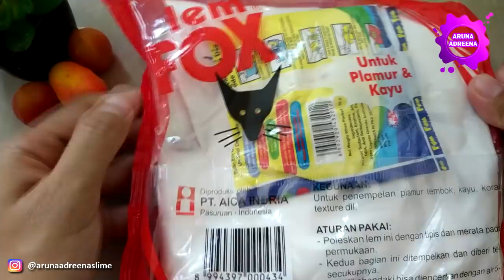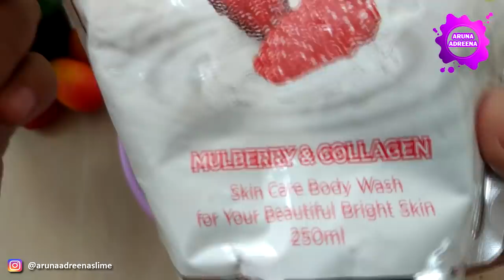Cara Membuat Slime Dari 3 Bahan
Hallo teman-teman semua, kali ini Aruna mau share Cara Membuat Slime Dari 3 Bahan

Simak juga video video Aruna lain tentang, cara membuat slime, cara membuat slime mudah, dan cara membuat slime dari dua bahan.